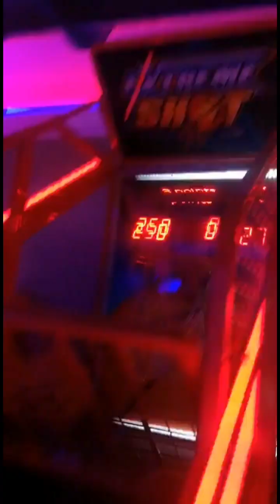Birthday Vlog❤| Namibian YouTuber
Hey Guysss!❤, Here's a little Something, My First Birthday Vlog, I hope you like and enjoy it😊